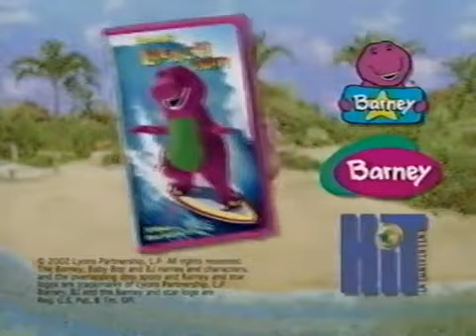Barney's Beach Party VHS & DVD Trailer